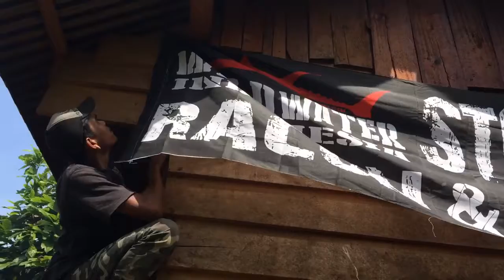PATROLI SETRUM IKAN DI SUNGAI PEGUNUNGAN ACEH BERSAMA MASYARAKAT PIDIE DAN BIREUN ‼️ 2017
Catatan dari Michael Risdianto (founder Wild Water Indonesia). Terlepas dari jibaku hadapi perubahan cuaca yang drastis setiap hari, beratnya medan, juga tantangan lainnya, secara kasat mata pegunungan di wilayah Kabupaten Bireun dan Pidie masih memiliki pesona yang menggetarkan. Tetapi nyata ada ancaman serius. Perambahan hutan yang masif, juga eksploitasi perairan dengan cara yang tidak ramah lingkungan di wilayah-wilayah yang terpencil. Tepat dimana justru disitulah sanctuary bagi spesies ikan di aliran sungai tersebut ketika musim kemarau berlangsung. Spesies Tor tambroides sepertinya mendominasi populasi ikan di habitat upper river. Kita harus memikirkan cara yang adil untuk menyelamatkan keberlanjutan spesies ini. Kita tidak boleh 'kalah perang' atas hal-hal yang membuat ekosistem perairan kita semakin terdegradasi.